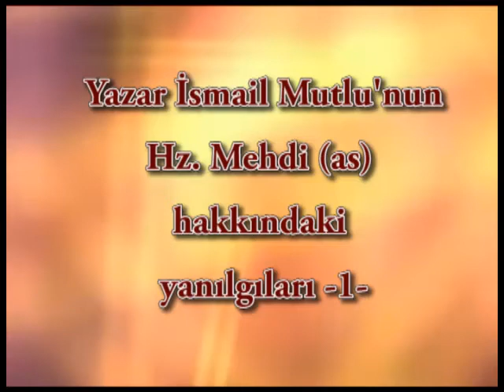Yazar İsmail Mutlu'nun Hazreti Mehdi hakkında yanılgıları - 1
Yazar İsmail Mutlu Hz. Mehdi hakkında yanılıyor, Hz. Mehdi şahs-ı manevi değildir,şahıs olarak gelecektir.